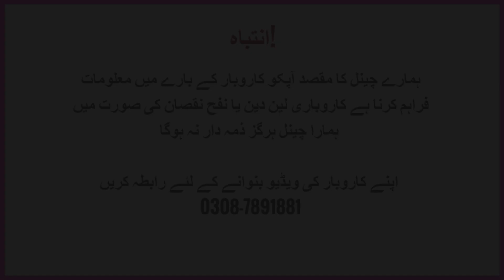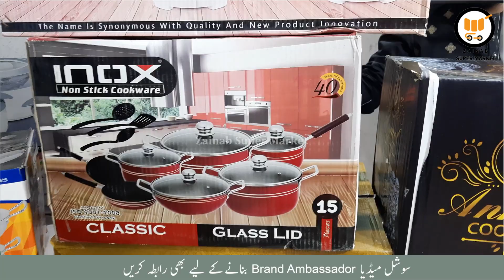Shadi Wala Saman | Jahaiz Package Sab Acha Hai Yahya Traders Jhang Bazar Faisalabad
Dowry package for your family weddings.